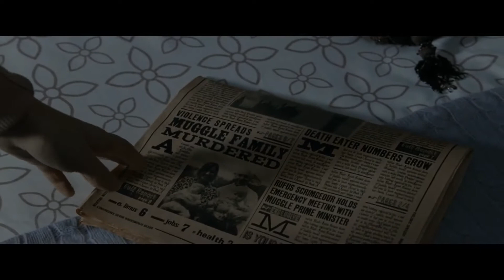nothing left to lose -- harry potter edit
Would you stand up tall and proud

Featuring
Harry Potter

Song: Nothing Left to Lose by FIELDS